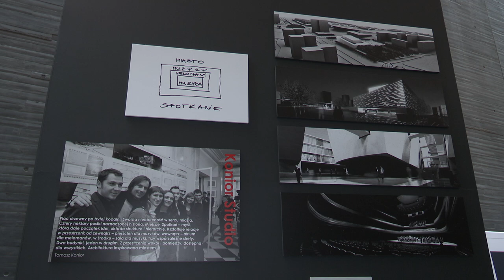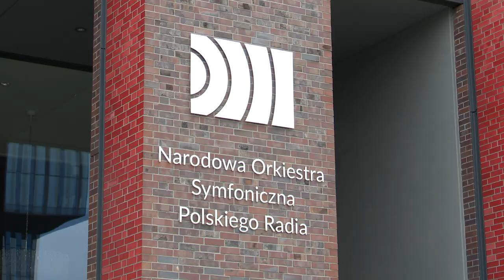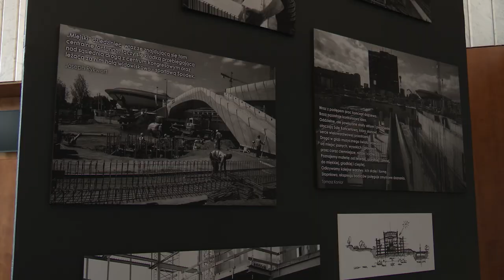10-lecie NOSPR 27.09.2024